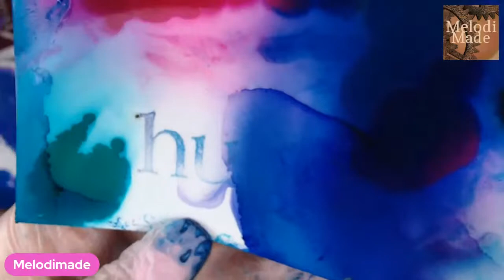Wine and Mixed Media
The hashtag - arttherapywithus was created and owned by this channel: Melodimade
You are invited to join in and share videos containing your version of art therapy. Please be appropriate and kind in all dealings with collaborators. This is a judgment-free zone.
Please tag me by adding @melodimade to your videos and I will come to support you.

As soon as you sign up (5.00 row and up) you receive over 200 images to download and use for personal or small sales use.

--Snail...MAIL---
MelodiMade